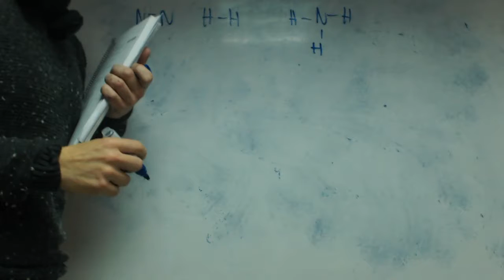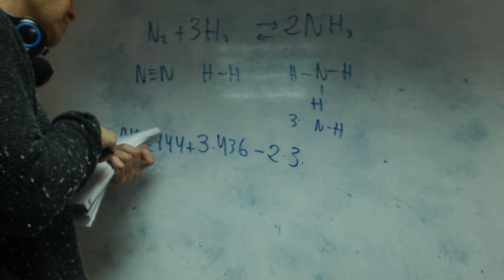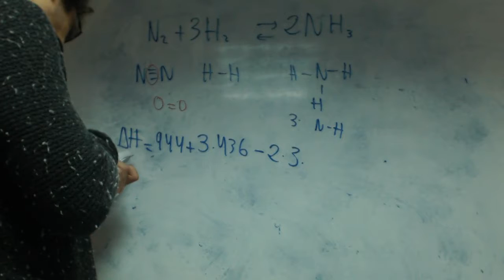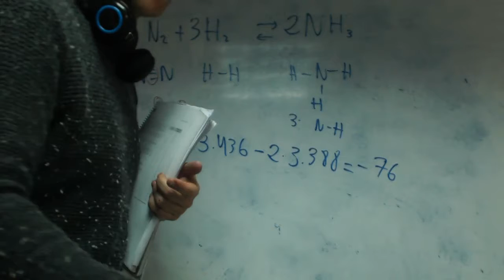Energia de enlace 2 franjamanela Quimica 1 Bachillerato Academia Usero Estepona